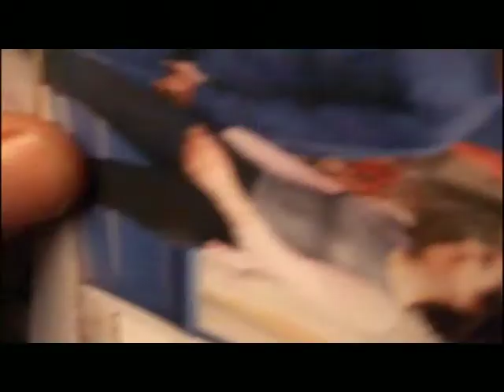Emotional Backgammon Trailer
John thinks life is just perfect. He's in what he considers a solid relationship with girlfriend Mary and his job as a tailor suits him down to the ground. To put the icing on the cake he's about to ask Mary to marry him over the dinner which John has cooked especially. With the ring ready for Mary's hand, John is unprepared for Mary announcing that she's leaving him to find herself.
90 mins /2003 /12A

Director: Leon Herbert
Starring: Leon Herbert, Bob Mercer, Steve Weston
Genre: Drama, Suspense
Subtitles: English [CC]
Audio Languages: English

Coming To Muvihouse Soon!